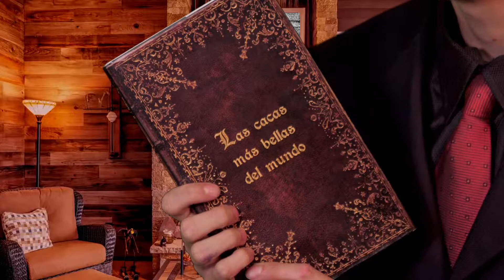Promo La Escena Apesta 2019